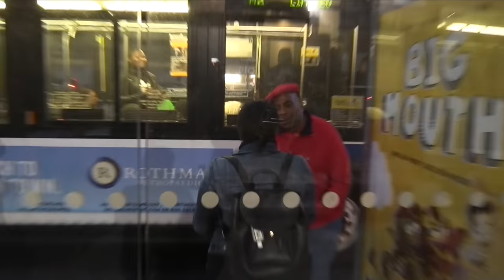Shammy In The Streets - Adam Clayton Powell Jr Blvd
We are on a Harlem tour!!! Shammy walks the street named after the the first African-American congressmen to ask the people about Kanye West, relationships, and more.

~ We apologize about the static from the mic we are still working to fix this issue going forward for other shows ~